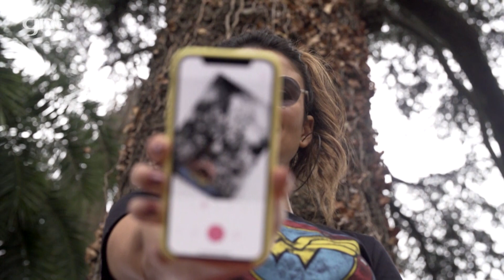Conhecendo Portugal com Paula Fernandes | Autênticas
Paula Fernandes é sucesso por onde passa! A cantora fez um show em Agueda, Portugal, e aproveitou para conhecer um pouco melhor a cidade, mas o que será que ela gosta de fazer? Será que ela compra presente para a família? Tem algum hábito esquisito durante viagem?
A coisa mais linda dessa experiência é ver o carinho dos fãs portugueses com a nossa Paula Fernandes. Eles não poupam elogios para a mineira! Quer ver esses encontros lindos? Dá o play e se divirta! Gostou? Se inscreve aqui no canal para mais conteúdos como esse!